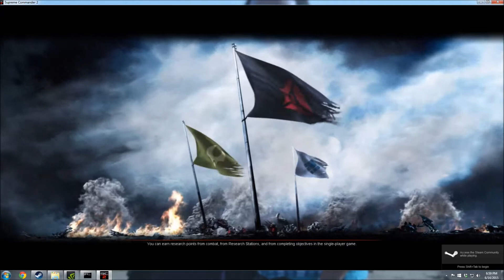Supreme Commander 2 Pro Cast 2v2 KittyLitter & Revanne Vs. Althis & Kirito-Kun Epic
Supreme Commander 2 Pro Cast 2v2 KittyLitter & Revanne Vs. Althis & Kirito-Kun  Epic Game Play On Powderhorn Mesa

Top players right here!

for the intro video and logo! Check him out!

All players are currently awesome players!